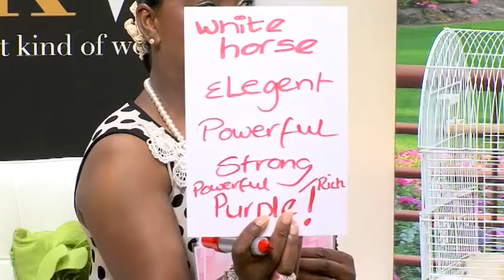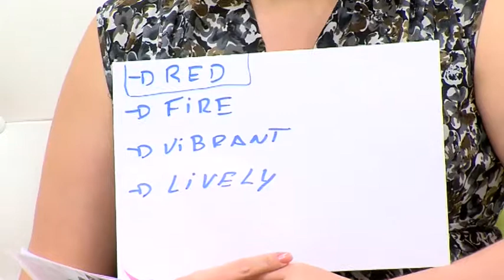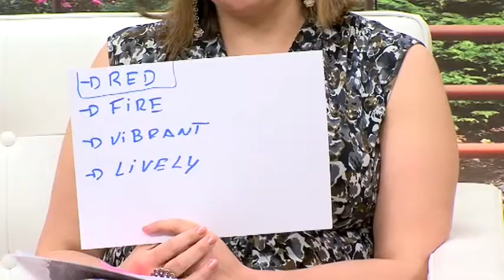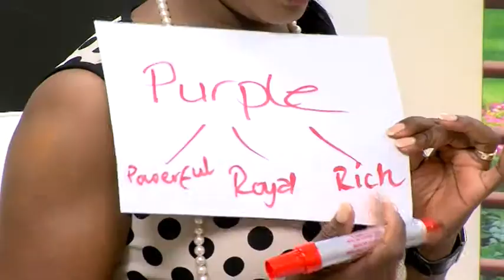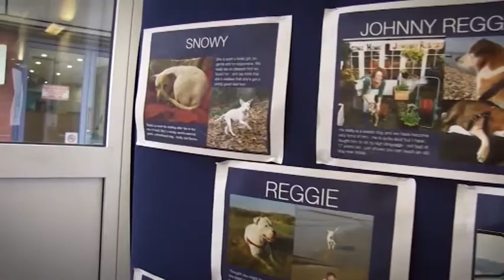DKW - My Pet and I - 4.08.13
The DKW Show airs live every Sunday at 4pm on Sky 203! Everything you wanted to know about women and more!

Facebook: A Different Kind of Woman